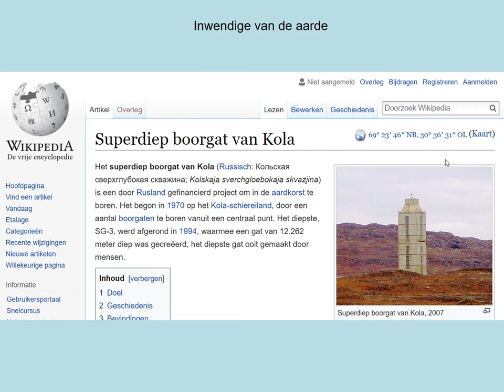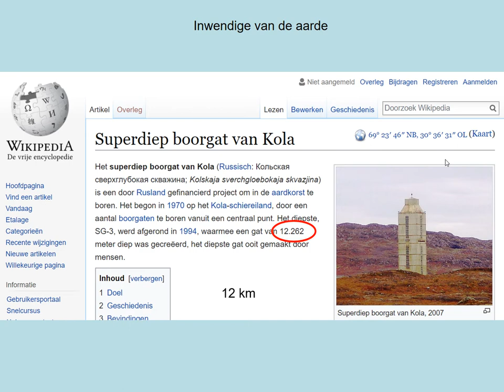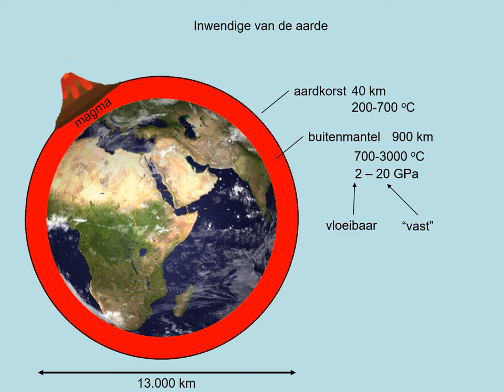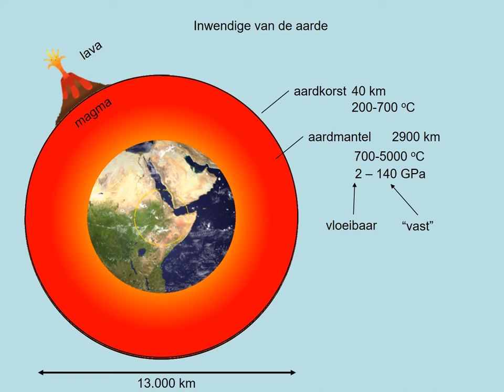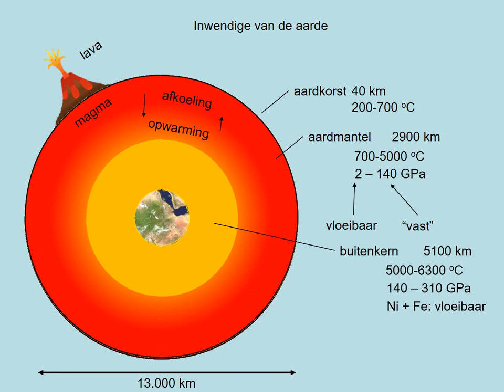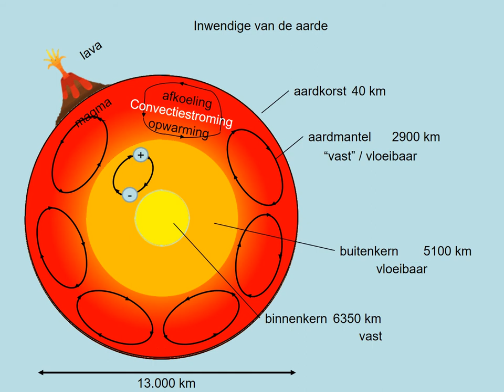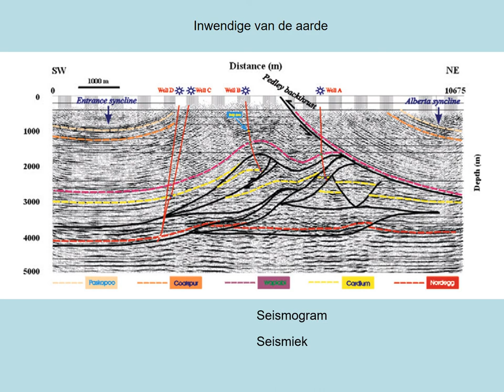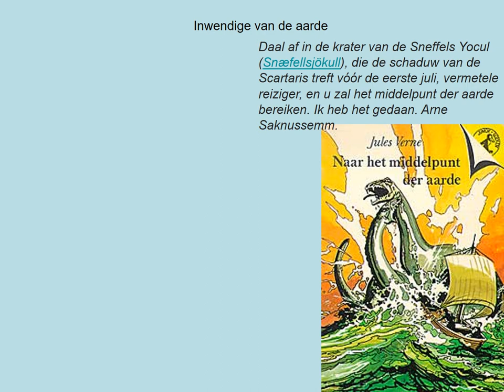vwo kzGeo1 Inwendige van de aarde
Presentatie keuzeonderwerp geofysica vwo van systematische natuurkunde paragraaf 1